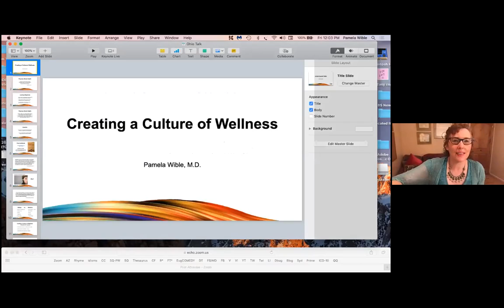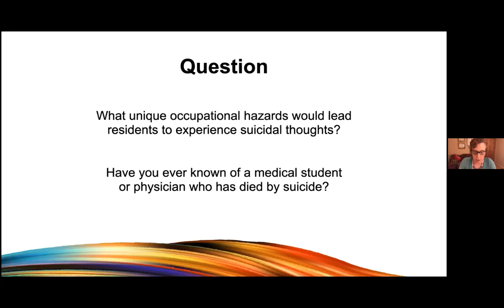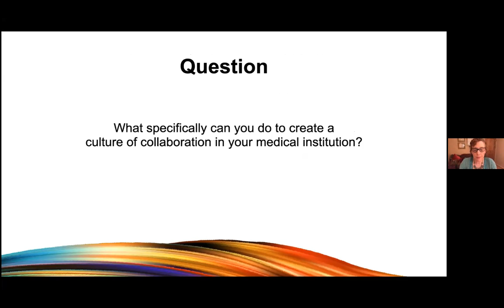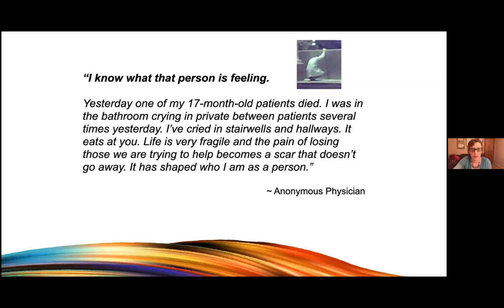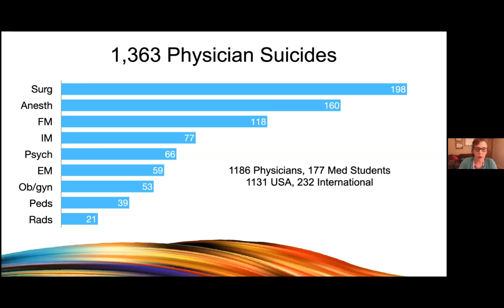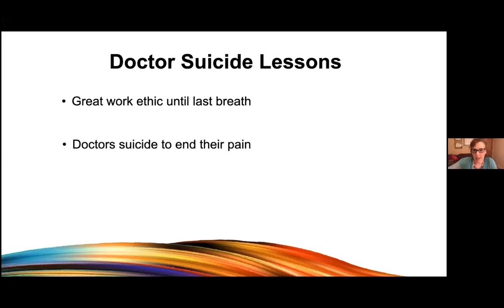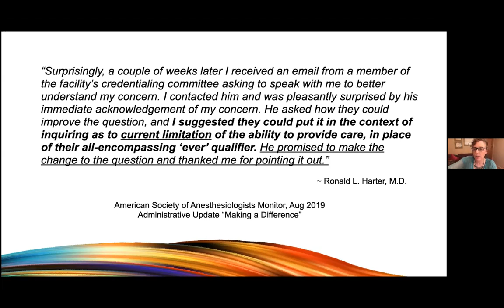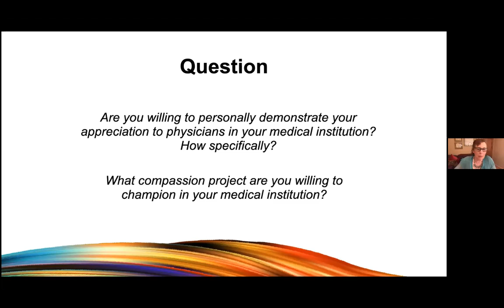Creating a Culture of Wellness: Preventing Physician Suicide - Ohio Opiate Project ECHO 20200626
Dr. Pamela Wible presented this topic to the Ohio Opiate MAT Project ECHO community on June 26, 2020 for Northeast Ohio Medical University (NEOMED), Rootstown, Ohio.